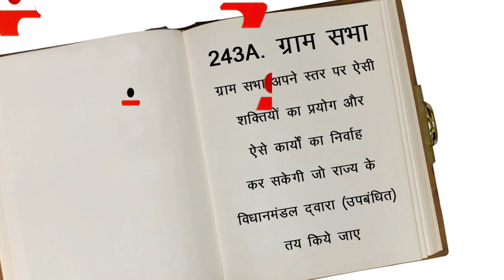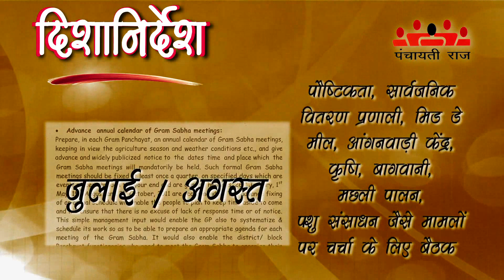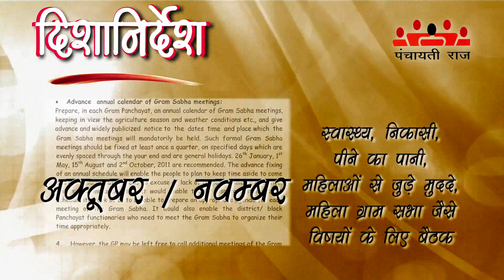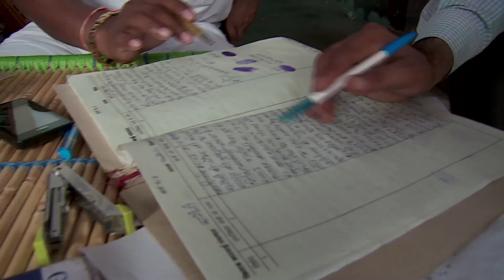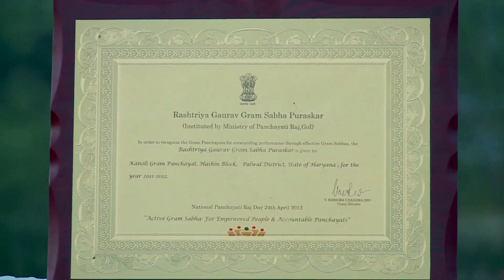Sakriya Sashakt Gram Sabha – Jawabdeh Panchayat ke Liye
Gram Sabha- "Sakriya Sashakt Gram Sabha – Jawabdeh Panchayat ke Liye"